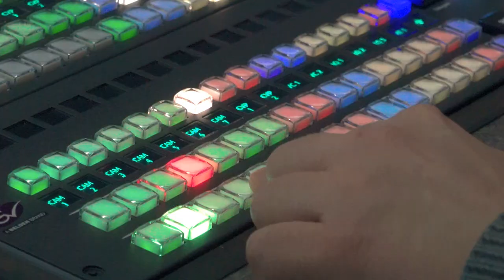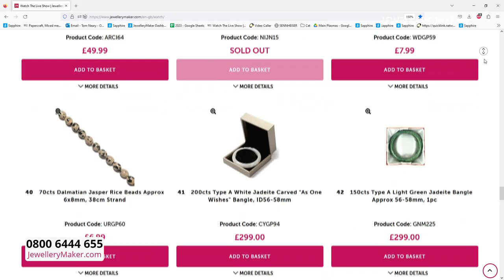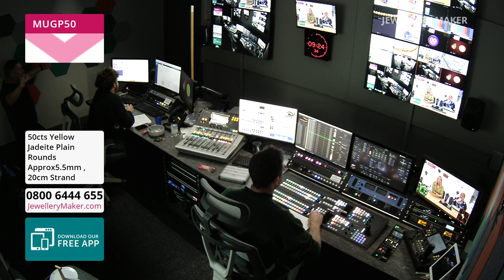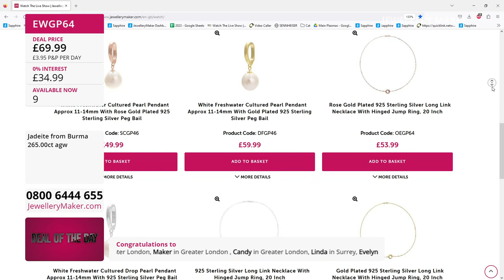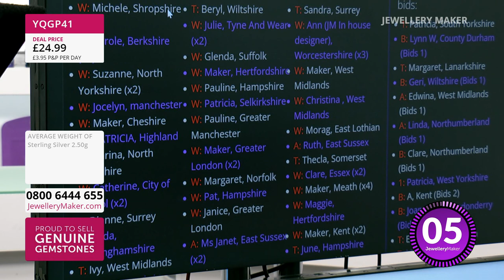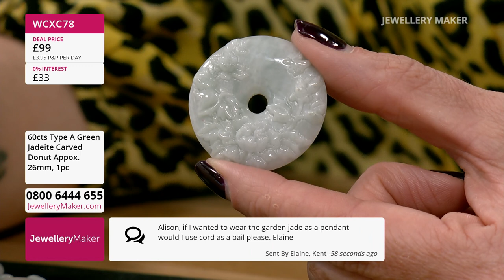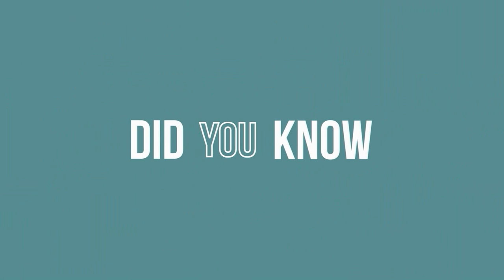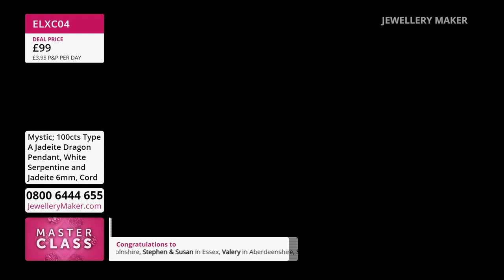JewelleryMaker LIVE 23/03/23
Presenter:
Carol Roache